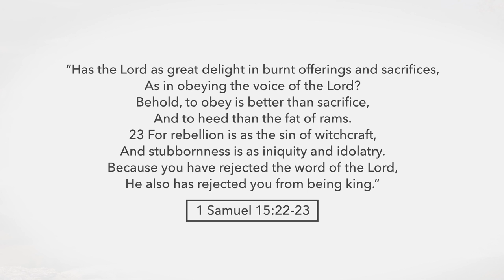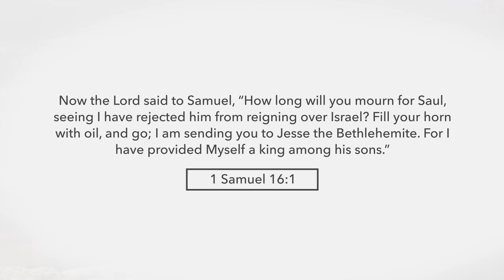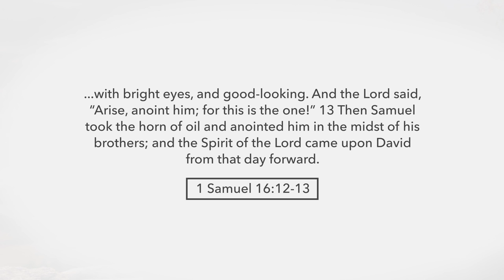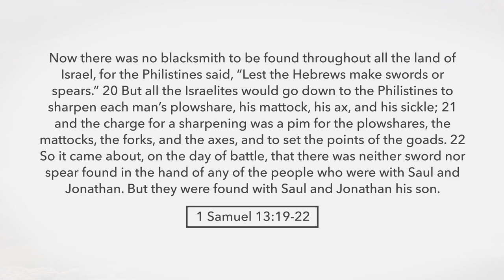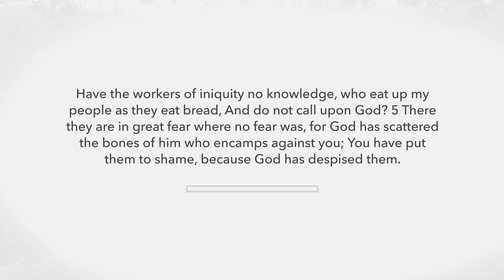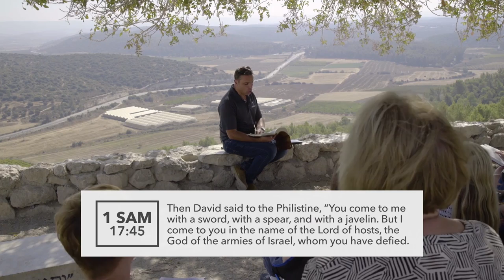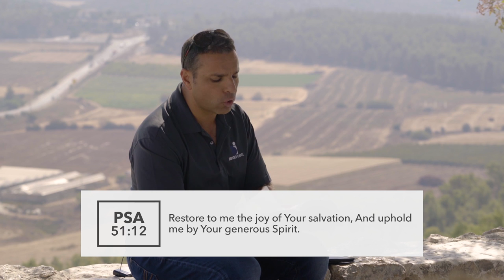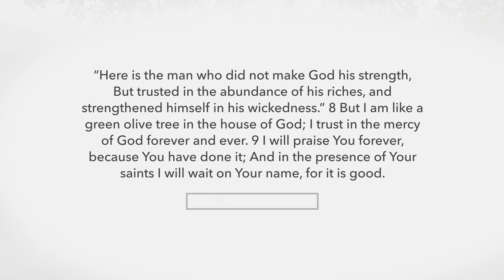Amir Tsarfati: Israel Unveiled Volume 2: Elah Valley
Israel Unveiled Volume 2 is a journey through 4 different sites in the land of the Bible with Amir Tsarfati.

Order Amir's new book "The Day Approaching": shop.beholdisrael.org